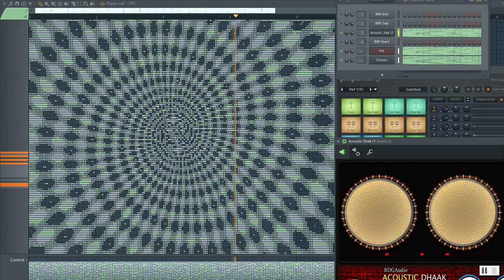Youlean Image to Piano Roll - Spiral Moves - Image to Midi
This track and images are created on the Piano roll in FL Studio using the 'Youlean Image to Piano Roll' to convert an Image into Midi notes.

Youlean Image to Piano Roll free FL Studio only plugin available here;